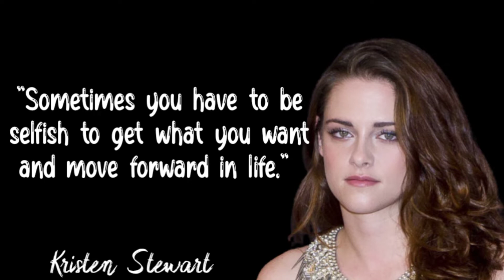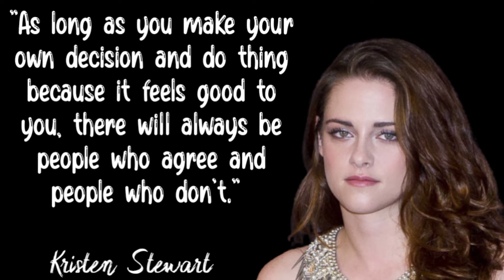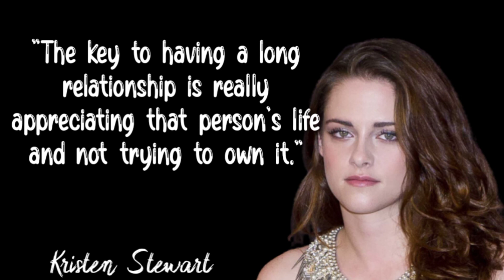Kristen Stewart's Quotes | Life Quotes that You Need to Know | Inspirational Quotes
Kristen Jaymes Stewart is an American actress. The world's highest-paid actress in 2012, she has received various accolades, including a British Academy Film Award and a César Award, in addition to nominations for an Academy Award and a Golden Globe Award.